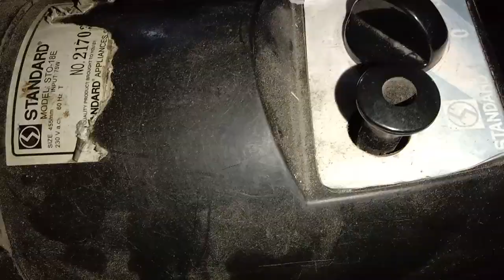paano ayusin Ang e_fan subrang nag lagitik at ayaw na mag swing#trending